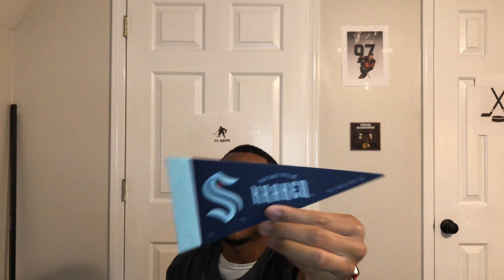Top 5 Young NHL Players for 2022-23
Hello guys. Welcome back to another video. In this video I talk about the top 5 young NHL players to watch for the 2022-23 NHL season. So sit back, relax, and enjoy this video.